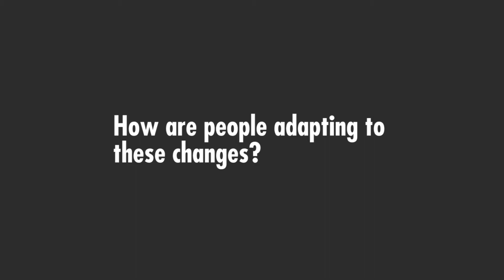HI-AWARE Spotlight: Zeeshan Tahir Virk, Practical Action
Zeeshan speaks of GLOFs, glacial surges and irrigation schemes in Pakistan along with PARC's efforts in revitalizing these schemes.